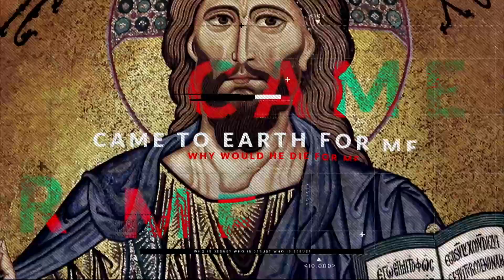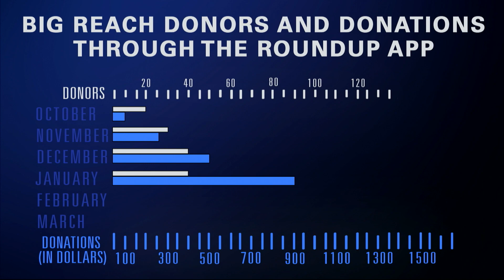Jesus is the same Yesterday, Today and Forever